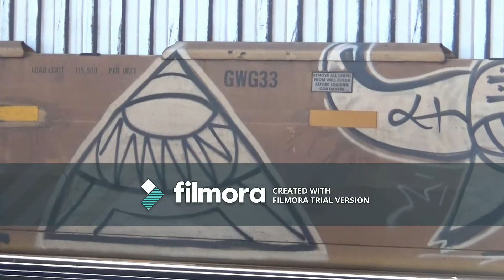Video for Tri State Railfan ProductionsTM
Song: It's Time
Song By: Imagine Dragon